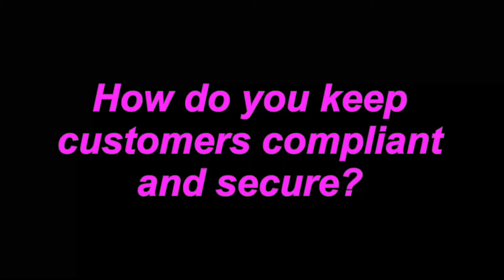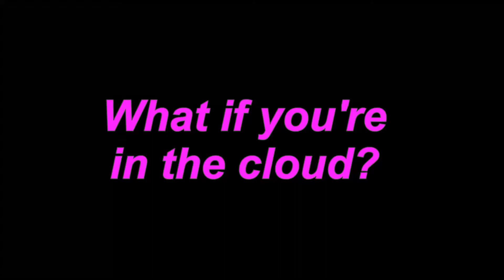PulseOne Tech Talk with Heartland Payment Systems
PulseOne's Tech Talk with Chad and Heartland Payment Systems: Secure credit card processing and PCI DSS Compliance.

Setting up a secure credit card payment system is vital to today's business needs. In this episode of Tech Talk, Katrine Pizzella from Heartland Payment Systems shares important tips and insights into setting up and choosing a secure credit card partner.

Heartland Payment Systems is one of the largest payment processors in the U.S., delivering credit card processing, security technology and payroll solutions.

If you have questions, reach out to PulseOne and we can assess your current business IT environment. We work with specialists like Heartland Payment Systems to further secure your business technology.

PulseOne is a B2B service company, delivering operational and technology support to small and mid-sized companies by utilizing our team of technology and results-driven experts. We specialize in IT-enabled distributed workforce and telecommuting solutions for small and mid-sized businesses. We are your IT management solutions company.

If you’re looking to quickly access a specific topic within the video, click below.

0:00 Welcome
0:10 Katrine Pizzella from Heartland Payments Systems
1:04 What is PCI Compliance?
2:00 Why is PCI Important?
3:00 What if customers are out of compliance?
5:13 How do you keep customers compliant and secure?
6:24 What if you are in the Cloud?
8:12 How often do you need to validate PCI?
8:46 What about e-Commerce?
9:41 Any good tips for businesses regarding PCI?
10:30 More tips?